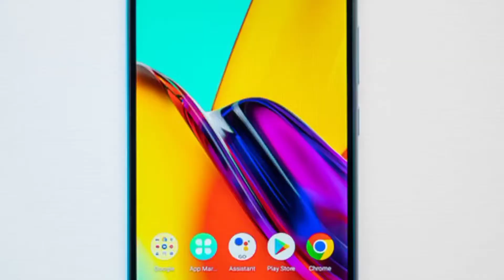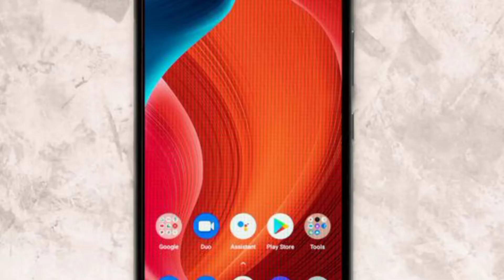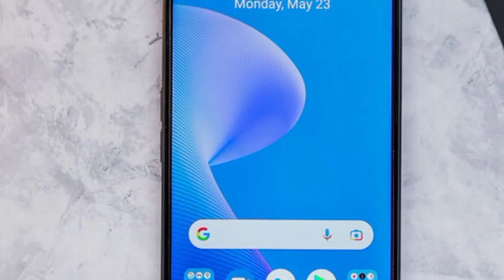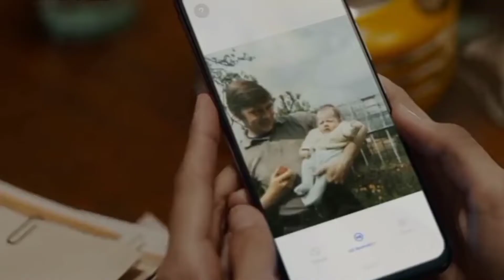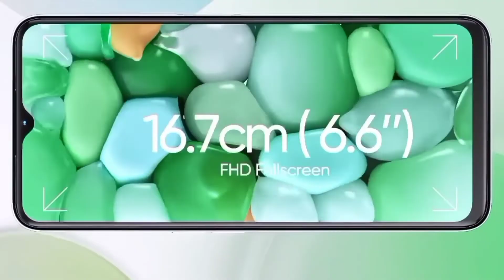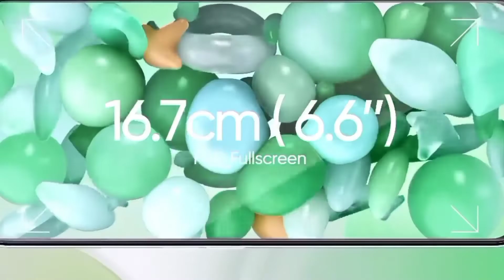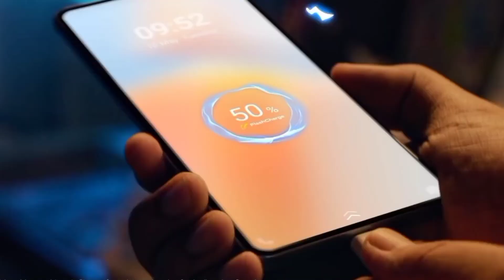TOP 3 BEST PHONE UNDER 10000 IN INDIA 2022 | Gaming phone under 10000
Dosto Aaj Ki Is Video Me Best phone under 10000 ke All feature ke bareme bataya gya hai camera quality Bettery bekup kitne hai or display size gaming proccers ke bare me full information hai to Apko yeh video bhut pasand aayegi Thank you so much.

best gaming phone under 10000 in 2021 best gaming smartphone under 10000
best gaming phone under 8k in 2021
bet all rounder smartphone under 10000 8gb ram 256 rom mobile under 10000 gaming phone 2021